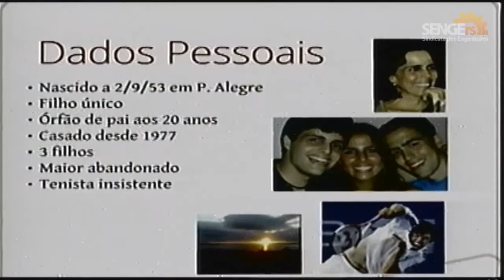Painéis da Engenharia Empreendedorismo em Tempos de Crise - ENG. JAIME WAGNER - Parte 01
PAINÉIS DA ENGENHARIA - 8ª EDIÇÃO
EMPREENDEDORISMO EM TEMPOS DE CRISE
Painel empreendedores: Segredos de como empreendi?
2º Depoimento: Eng. Jaime Wagner